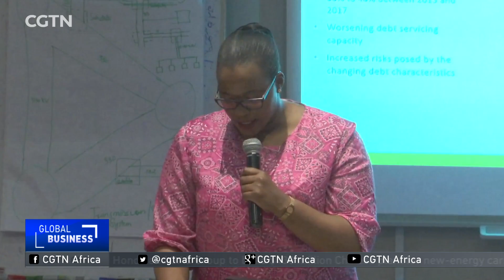SADC Partners seek way out of debt trap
SADC countries are facing varying difficulties with sovereign debt with significant consequences for the region.

According to the recent OECD Africa Development Dynamics report, Southern Africa's economic growth is amongst the slowest on the Continent.

A regional conference on the growing sovereign debt challenges faced by countries in Sub-Saharan Africa has been held in Midrand, South Africa.

CGTN's Yolisa Njamela was there and filed this report.